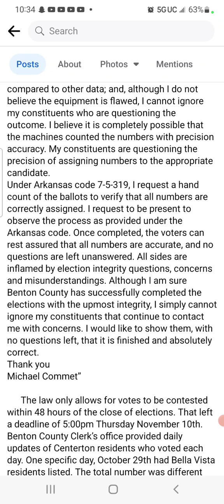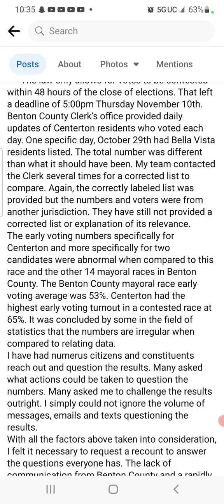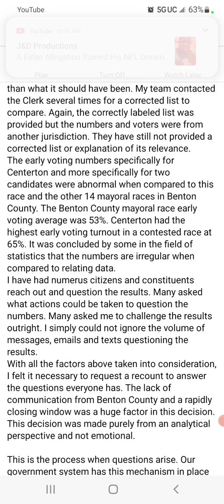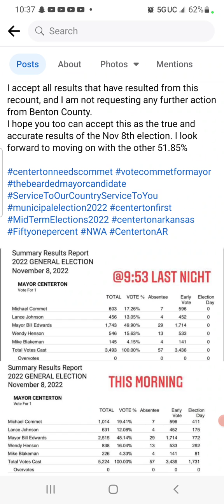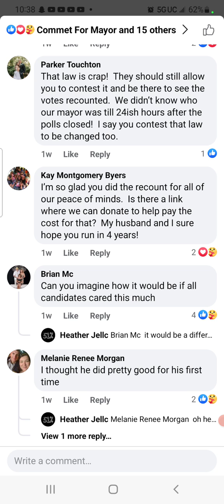Centerton Arkansas election was rigged and then s were different on recount non residents voted too